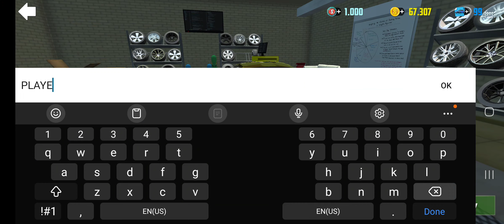Towards Work Shop To Customize My Hyper 🚘 In Car Simulator 2.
towards work shop to customize my Hyper Car in car simulator 2.

 Game : Car Simulator 2.

Game Features:-
- 3D open world.
- 360-degree car interiors.